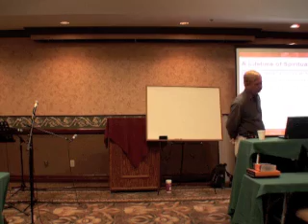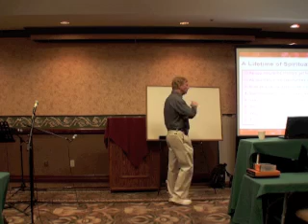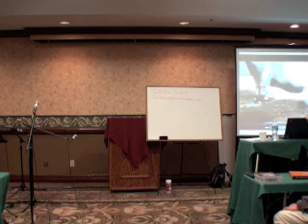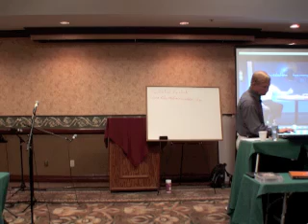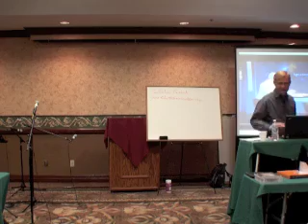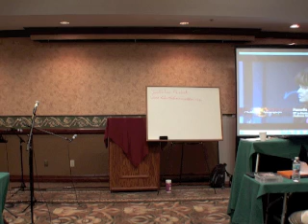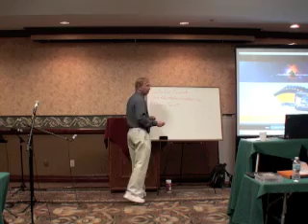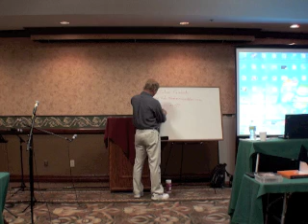Jon Paulien Faith for a Lifetime Pt2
Dr. Jon Paulien spoke at the 2013 IA-MO Conference of Seventh-day Adventists Pastors' Meeting.  The title of his talk was:  "Faith for a Lifetime:  Walking with God through the Seasons of Life." This is part 2 of 2.